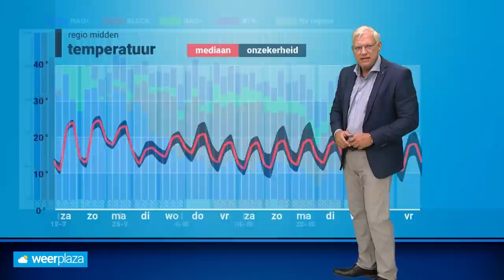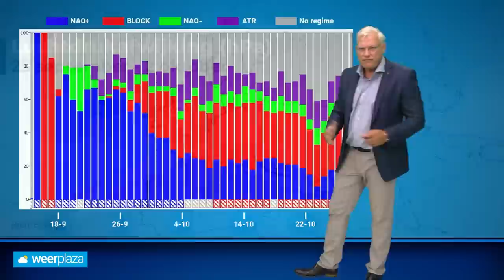30-daagse: afscheid nemen van zomers weer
Dit weekend is het nog zomers in het land, maar dat gaat veranderen. de trend in de 30-daagse is een overgang naar een wisselvalliger weerbeeld.